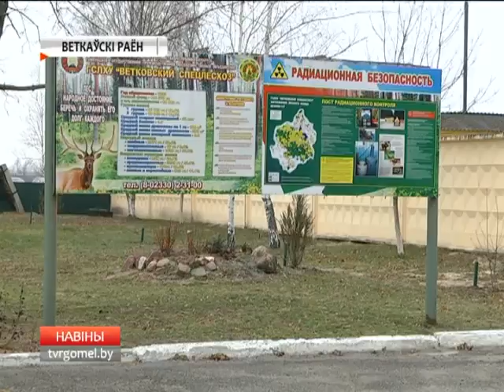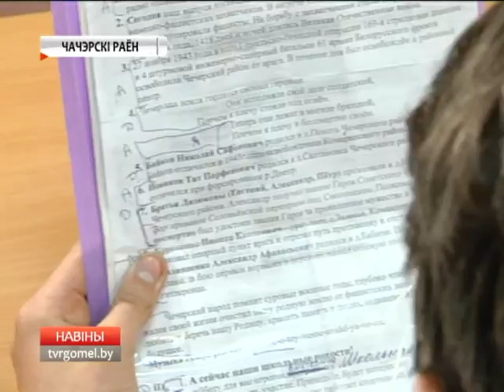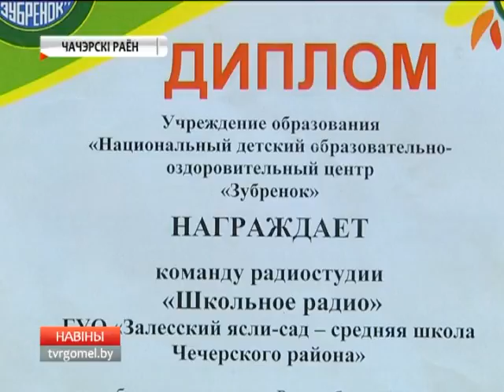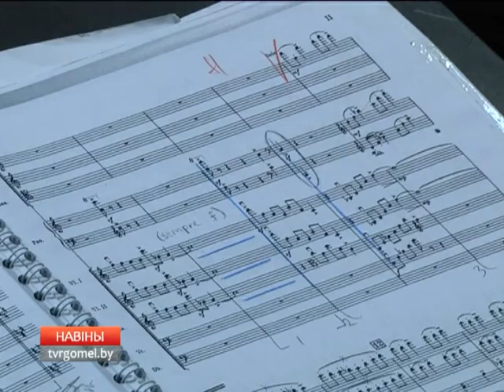25 11 2016 НОВОСТИ